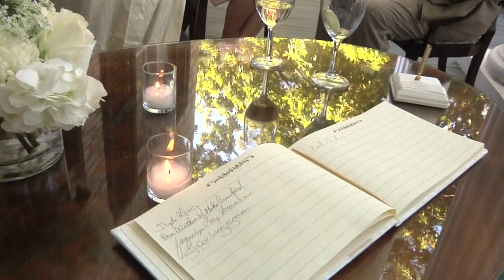Meagan&Will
Some highlights of Meagan and Will's wedding last May at Neill Cochran House in Austin